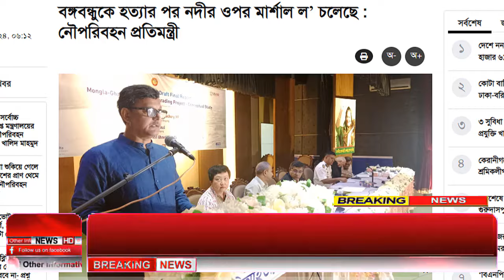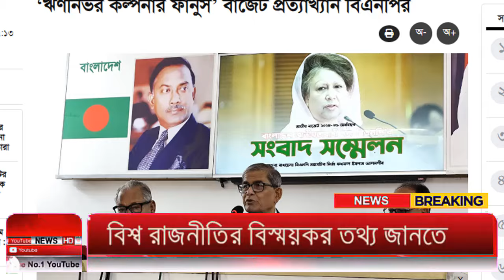Ajker Bangla Khobor 10 June 2024 | Bangladesh Letest News | How to News | Bangla News Today